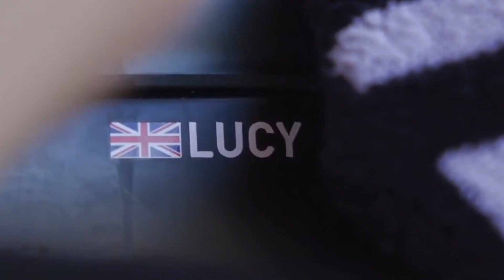International Women's Day: St. George Stories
On International Women's Day take a look back at some of the women pros who made 2021 remarkable